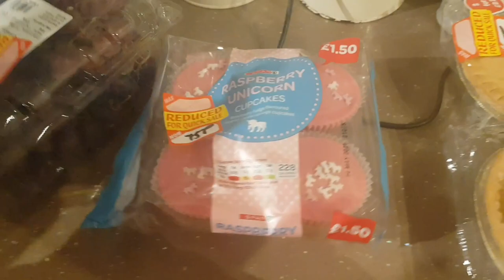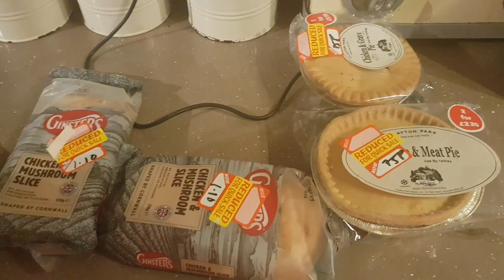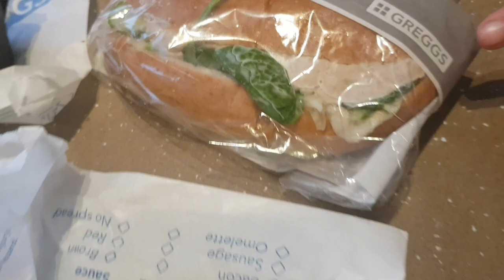Too good to go from Gregg's & spar | shoe shopping for bigfoot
we couldn't find any school shoes for zarinas big feet and reviewing 3 more too good to go bags.